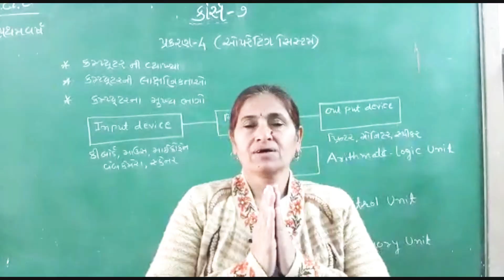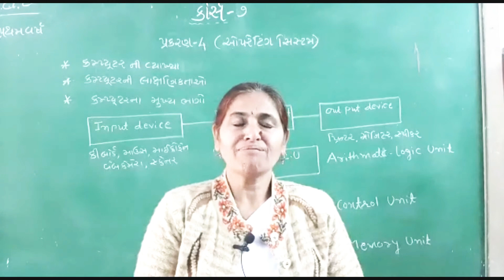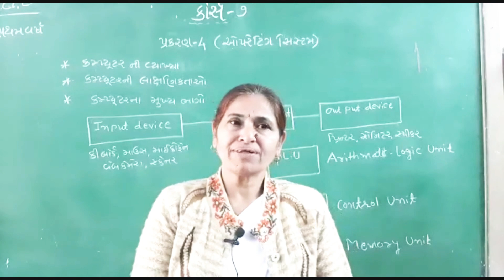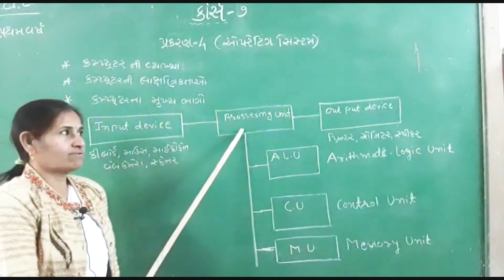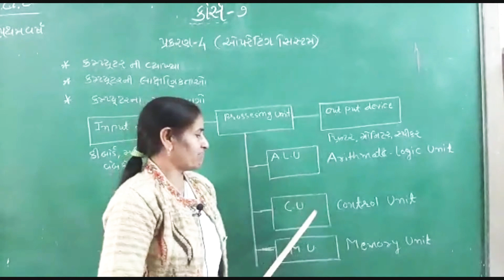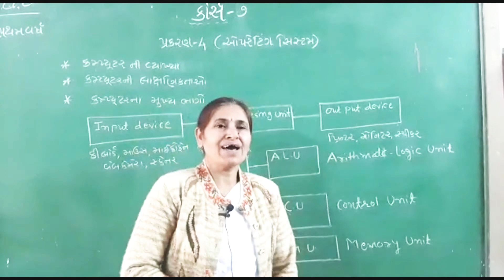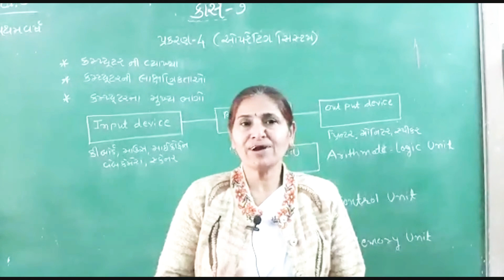D.El.Ed,First Year,COURSE-7,પ્રકરણ:4 ઓપરેટિંગ સિસ્ટમ કમ્પ્યૂટરની વ્યાખ્યા,લાક્ષણિકતાઓ,મુખ્ય ભાગો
D.El.Ed,First Year,COURSE-7,પ્રકરણ:4
ઓપરેટિંગ સિસ્ટમ કમ્પ્યૂટરની વ્યાખ્યા,લાક્ષણિકતાઓ,મુખ્ય ભાગો,પ્રા. કોકિલાબેન પંચાલ